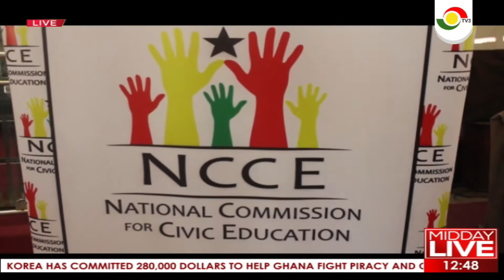PATRIOTISM IN NATION BUILDING